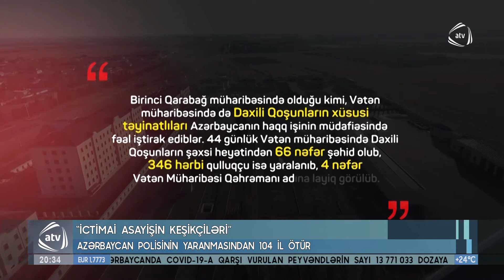Azərbaycan polisinin yaranmasından 104 il ötür